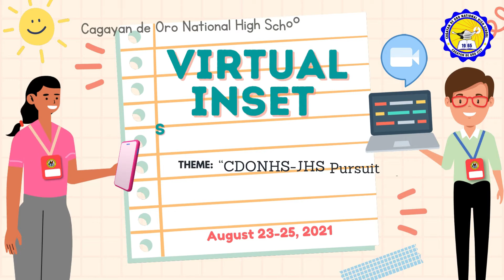VIRTUAL INSET STAND ALONE